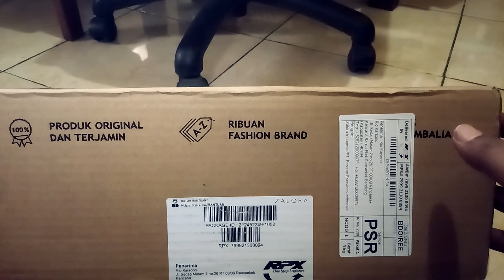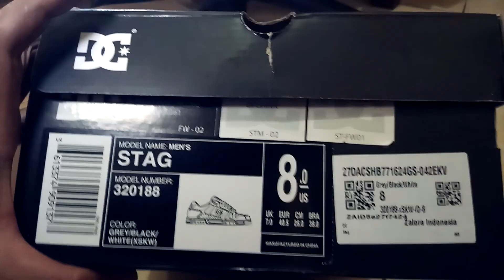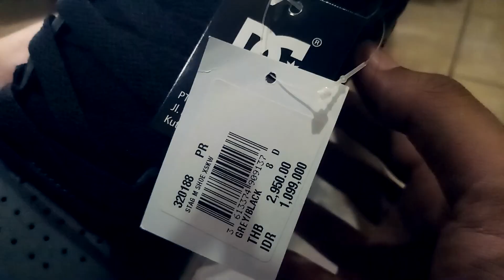DC Shoes STAG GREY Original Unboxing - Sepatu Skate yang enak dipakai sepedahan